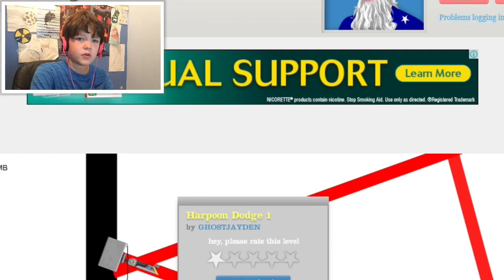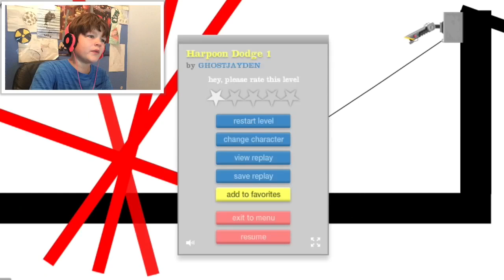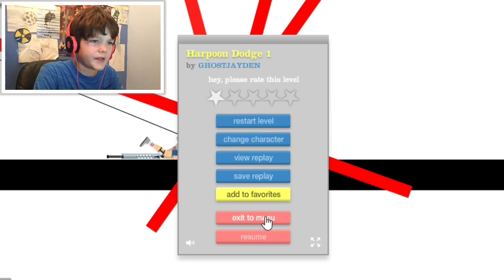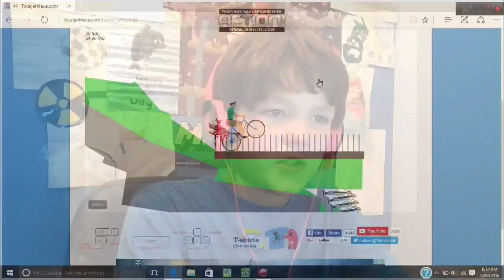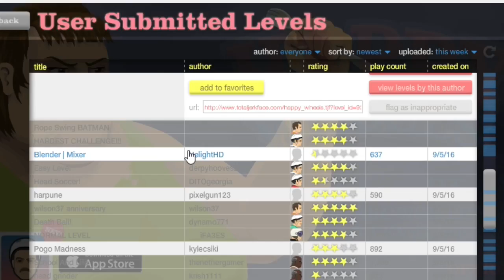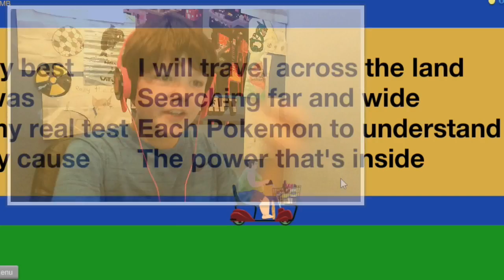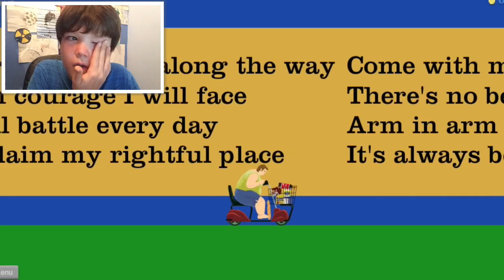POKEMON! Happy wheels #2